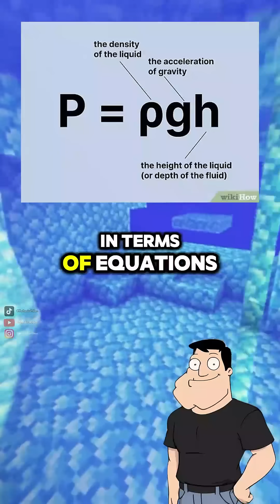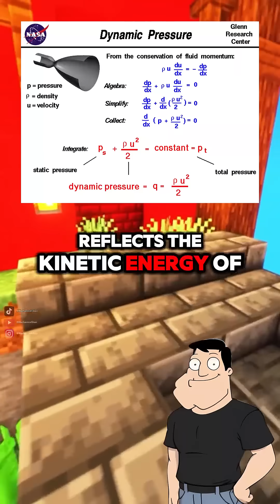Static vs Dynamic Pressure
Static and dynamic pressure work together to describe how air behaves around an object in motion. Stan breaks down the physics, equations, and real-world uses in aviation.